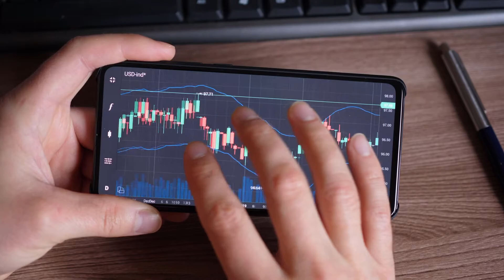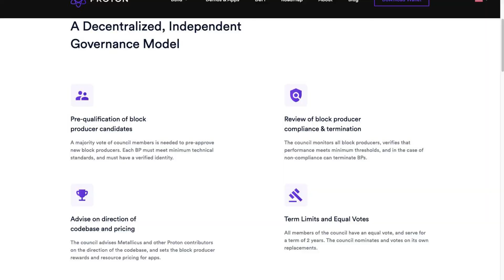Protonian Revolution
"You are a human, a beautiful human created unique unto your own, in your every way. You are not, not merely a number, not merely a transaction, a receipt to be lost in the wind...No More!"

⚛️  PROTON + METAL PAY

-Universal @Names
-Biometric Sign-ins
-NO Gas Fees Intra-Network
-Blazing Fast Speeds over 4000 per second!
-Eco-Friendly
-Ultra Secure
-Wrapps All Major Coins
-Liquidity Pools
-Farming
-Swapping
-Governance
-Loan
-FIAT Integrated
-Smart Contracts Notarized
-Amazingly Talented & Cutting Worldwide Team
-Major Backers
-Fantastic Customer Support
-Fantastic Community Support
-Polls
-Voting
-Intra-Office Communication
Do Your 'DD' & You will Discover; Like 5G,  4th Gen Blockchain Is Here...

WHITEPAPER:

Proton (XPR)

“The Blockchain That Interacts With Fiat”
By: Marshall Hayner, Fred Krueger, Glenn Marien

I. Introducing Proton
Proton (XPR) is a new public blockchain and smart contract platform
designed for both consumer applications and peer-peer payments. It is built around a secure identity and financial settlements layer that allows users to directly link real identity and fiat accounts, pull funds and buy crypto, and use that crypto seamlessly in apps. At the core of Proton is the notion of a verified account, where a user 'Bob White' can verify his identity, and securely assert that @bob is in fact his real account. Moreover, Bob can link fiat accounts to this account, and push and pull fiat funds from daemon commands via the node. This means that after KYC, @bob can move funds between a special purpose bank account or a credit card and crypto with one fast transaction. It also means
he can find and send either fiat or crypto to his friend Alice Black (@alice)
knowing that she is the real Alice Black.

The Proton system token XPR is a delegated proof of stake token where
token holders can stake and bond their tokens to vote for block producers,
Each token is given a single vote, and there is a thirty day un-staking
period as a security measure.

The XPR token will also be, from day one integrated into the Lynx wallets
for IOS, Android and Desktop and suite of decentralized applications.
Shortly after launch it will be integrated into Metal Pay for iOS and Android, Metal X for web, and in the upcoming Metal Pay Web wallet."